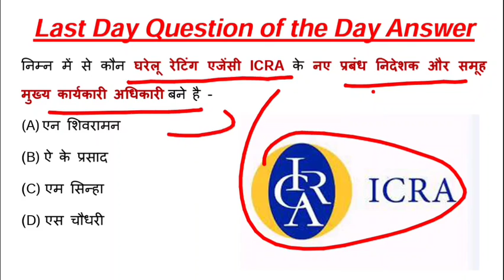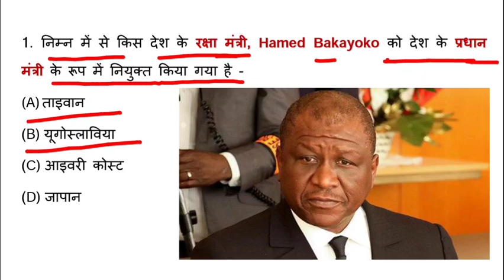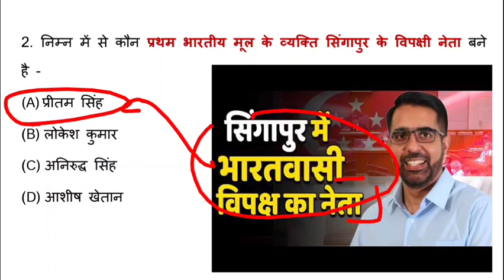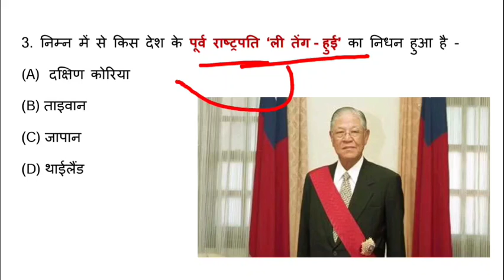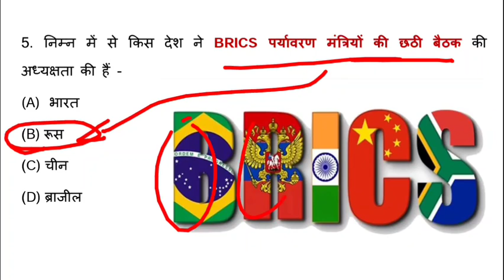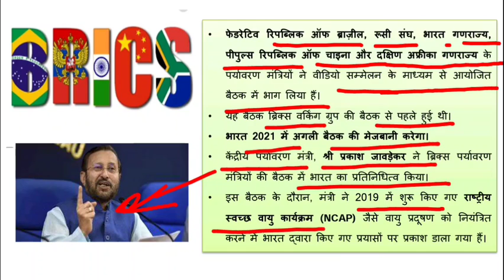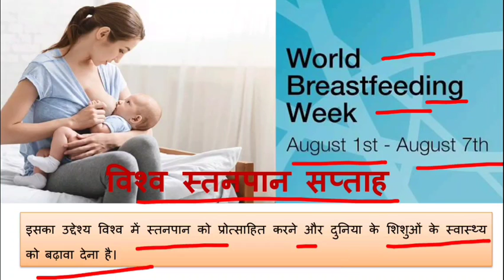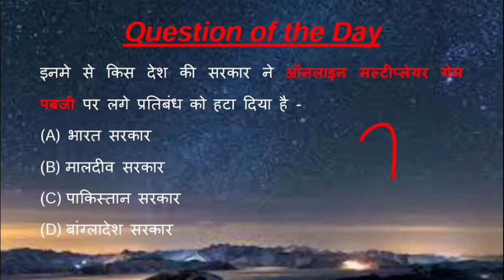2 August 2020 Current Affairs Analysis | Next Dose #141 | India + Rajasthan Current Affairs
We provide here best content current affairs analysis video on daily early morning.

2 August 2020 Current Affairs Analysis | Next Dose #141 | India + Rajasthan Current Affairs

पाठको के भविष्य को ध्यान में रखते हुए हमारे यूट्यूब चैनल UVCompetitions पर प्रतिदिन प्रतियोगी परीक्षाओं के लिए महत्वपूर्ण विषयों, टॉपिक्स एवं नये–नये पहलूओं पर वीडियो डाले जाते है, और आगे भी डाले जाते रहेंगे| हमारा प्रयास रहेगा कि सभी प्रतियोगी परीक्षाओं के लिए “UV Competitions” यूट्यूब चैनल मील का पत्थर साबित हो तो जुडे रहिए हमारे साथ एवं सीखते रहिए। आप सभी से मेरा निवेदन हैं कि Daily Current Affairs GK, Rajasthan GK औऱ Other Educational Updates के लिए हमारे यूट्यूब चैनल को Subscribe करना ना भूले, नये अपडेट की जानकारी के लिए बेल आइकन को दबाइयें।

uv competitions
current affairs
current affairs analysis
daily current affairs analysis in hindi
2 august ki news
2 august 2020 news in hindi
1 august ki news
1 august 2020 news in hindi
top current afffairs in hindi
करंट अफेयर्स का Best Content video
daily current affairs in hindi
2 august 2020 rajasthan current affair
daily current affairs by vivek sir
daily current affairs by vivek kumar
2 august 2020 current affairs analysis by vivek sir
current affairs for upsc ias exam
todays current news
know your rajasthan
what is ras
rajasthan police current affairs 2020

current affairs best channel, pm modi, prime minister narendra modi